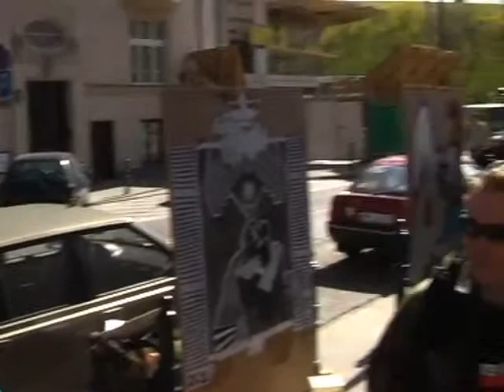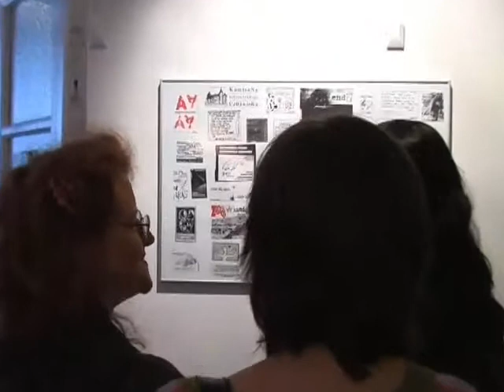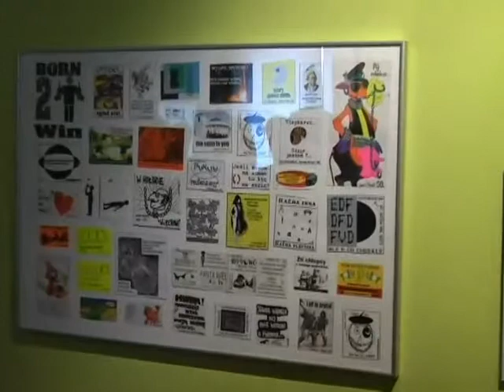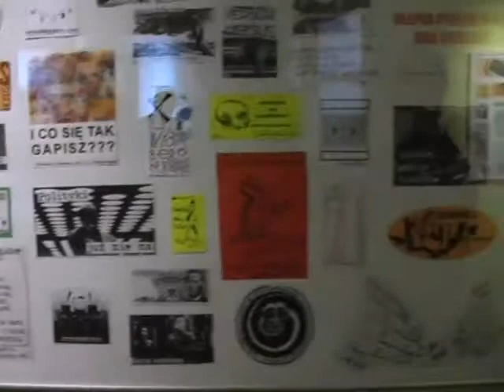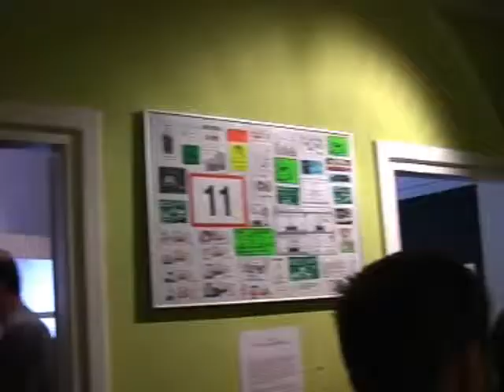T[V] SCENA WARSZAWA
Redaktor łodyżko przepytuje na 2 imprezach streetartowych w warszawie - koło sklepu carchart oraz na wystawie vlepek.